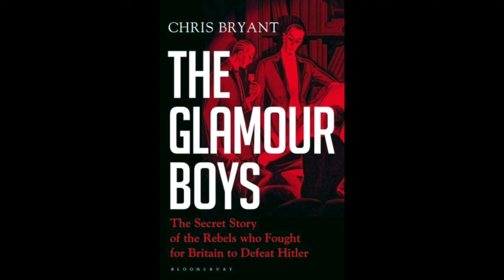The Glamour Boys: : The Secret Story of the Rebels who Fought for Britain to Defeat Hitler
Christ Bryant discusses his new book The Glamour Boys: The Secret Story of the Rebels who Fought for Britain to Defeat Hitler with historian Richard Grayson.